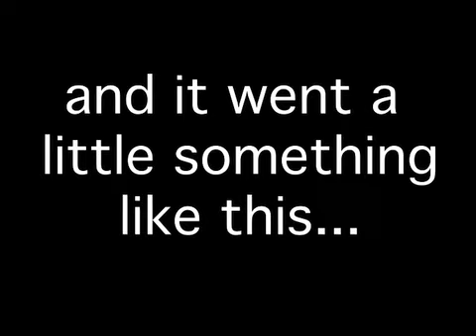Beyond Reality - Big Brother 10 Recap 8/24/08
Last time we left the house in the middle of the HOH endurance competition. Jerry, Keesha, Michelle & Memphis were out which left Dan to make a deal with Ollie. Dan wins HOH in exchange for safety for Ollie & Michelle, Ollie choosing 1 nomination & if anyone uses the POV Ollie gets to pick the replacement. Ollie tells Michelle even though he promised Dan he wouldn't. Dan's HOH room. Dan whips up some tears for the reading of his letter from Monica & proudly wears his taken shirt. Renny & Dan have a love/hate relationship - he loves to harass her. Ollie wants Dan to put up Memphis. Dan, Memphis, Keesha & Renny make a pact to be the final 4. Memphis thinks Dan is crazy - Dan talks to Monica's picture & himself. Dan nominates Jerry & Memphis. Tuesday - Veto & Thursday is a live double eviction - can't wait!